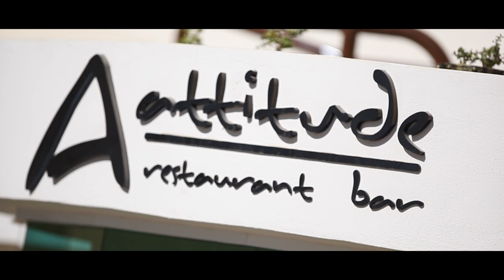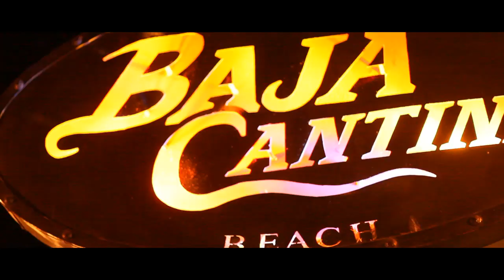Cabo Villas Beach Resort and Spa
Do You Know Of A Place That Offers Worldclass Fishing, Golfing, Dining, Bar Hopping, Scuba Diving, Watersports And SO Much More, All Only Steps From Your Hotel Room?

Cabo Villas Beach Resort and Spa offers all of this, and much more. Located strategically in The Heart Of Cabo, our most rewarding amenity is our main beach location!

1.- 50 yards from the Motor Lobby, you can get together with your Scuba Diving instructor. They cater to all levels, from beginners to advanced divers. So many dive locations to choose from: Jacques Cousteau's Underwater Sandfalls, Land's End and Neptune's Finger are all within Cabo San Lucas Bay, while longer excursions can take you to Cabo Pulmo, Chileno Bay and Santa María Bay. For the ultimate rush, the Gordo Banks Shark Dive is a must for adrenaline junkies.

2.- 3 blocks away from the parking lot is the renowned Cabo San Lucas, home to one of the most successful marlin fishing fleets. From outboard motor glass-bottom dinghies to luxurious boats with state-of-the-art radar and sonar equipment, there is always an option to fit any traveler's needs. The best thing is that fishing is plentiful all year! Choose from Dorado (May to November), Black Marlin (August to October), Blue Marlin (June to October), Striped Marlin (November to June), Sailfish (June to November), Tuna (June to December) and more!

3.- Los Cabos is well known worldwide as a top golf destination. Over 8 beautifully designed courses dot the desert landscape in the 25 minute drive between San José and Cabo San Lucas. Golf Digest named Los Cabos one of the world's top 15 golfing destinations. Jack Nicklaus, Tom Fazio, Robert Trent Jones Jr, Tom Weiskopf and the Dye Corporation are some of the names involved in the design of the multiple 18 and 27 hole courses. Plans are for even more courses to be opened in the near future. Raven's Cabo San Lucas Country Club is a 10 minute drive from the hotel.

4.- Outdoor activities are plentiful, and most tours will pick you up at the hotel. Ziplines in the canyon, Cabo Dolphins Kids Program, ATV tours, desert safari, horseback riding, mini sub dives, snorkeling, surfing turtle releases and whale watching are just a few of what Cabo San Lucas has in store for you.

5.- Just 3 block away, right next to the Marina, you can indulge in upscale shopping in Luxury Avenue mall, with beautiful views of the inner bay. Mont Blanc, Swarovski, Tiffany & Co, Cartier, Carolina Herrera, Fendi and Hèrmes are only some of the outlets you can find here. Right next door is Puerto Paraiso mall, for a more leisurely walk, including a movie theater, Johnny Rockets, and a Harley Davidson store. A few steps further down, and one can find traditional Mexican handicrafts.

6.- Within the resort is the perfect excuse for pampering yourself: SpaRitual. A holistic spa dedicated to nurturing health and wellbeing, which integrates exotic ancient rituals with state of the art technologies, and prides itself on its professional, specially trained and certified therapists, as well as its exclusive line of guaranteed eco-friendly products to transport your spirit.

7.- Restaurants are plentiful in a short radius from Cabo Villas. Enjoy magnificent sushi at Baja Cantina, or locally brewed beer and handmade pizza at Baja Brewing, both within the confines of the hotel. Bar Esquina, Edith's, and The Office are steps away from the hotel's lobby. A 10 minute walk will take you to Lorenzillo's, Ruth's Chris and Nick San, some of the beacons of the Los Cabos culinary constellation.

8.- Night life is fun and exciting in Cabos, as well as varied and multifaceted; a 10 minute walk will take you within reach of most clubs. Sammy Hagar's place, Cabo Wabo, is a must see; Hard Rock Café is a great place to listen to varied live rock; El Squid Roe is one of the night's hot spots; Manadala offer a lounge ambience with an upper floor "beach club" with sand and pams; Arriba Tequila is perfect for salsa dancing and exotic cocktails.

All in all, Los Cabos is a perfect destination, with lots of thing for singles, couples and families. Being the first destination in the country to have the Global Entry kiosks at the airport, travel is hassle free. An average nonstop flight from the United States is less than 3 hours from most major cities, so Cabo San Lucas is "right next door".